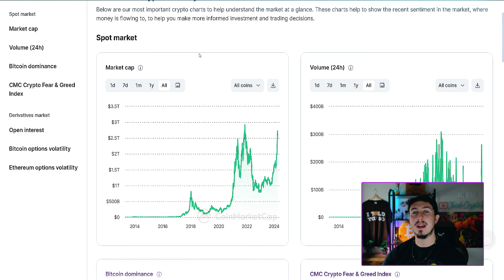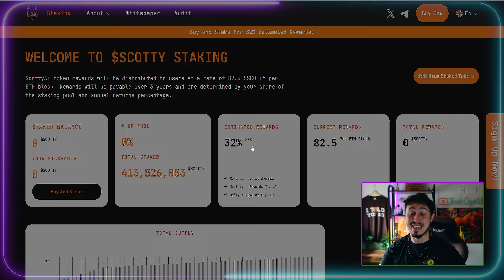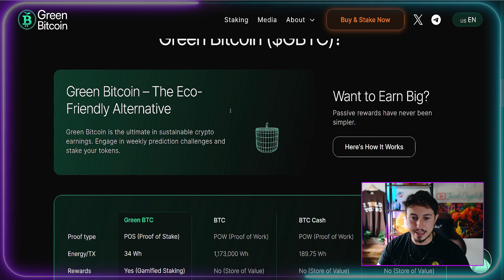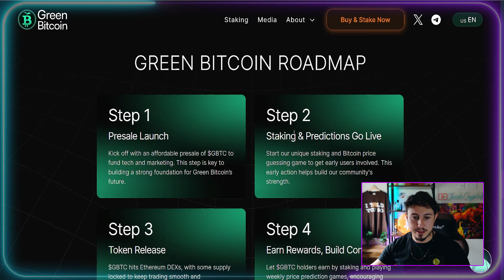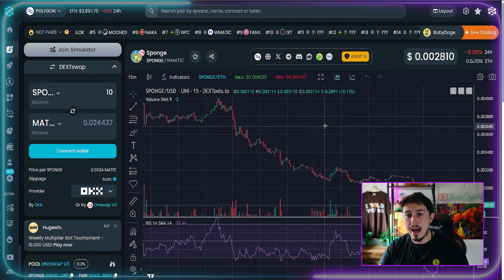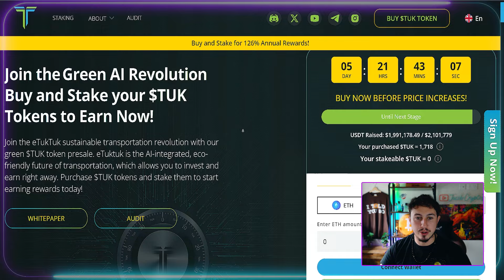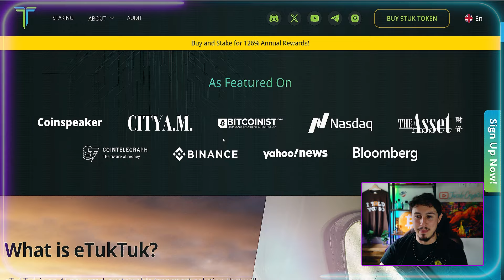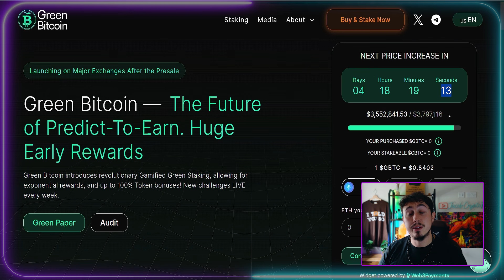TOP 4 10X Potential Crypto Presales LAUNCHING Soon?!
👀- Begin Trading! No KYC MEXC Exchange Sign Up Link (Up To $15,000 Bonuses!)

0:00-0:55 Market Update
0:56-3:25 Coin 1
3:26-5:58 Coin 2
5:59-7:20 Coin 3
7:21-9:56 Coin 4
9:57-10:26 Summary